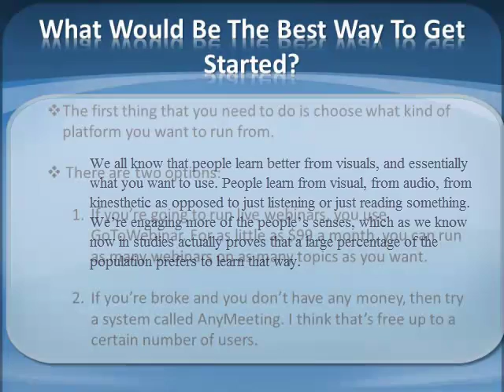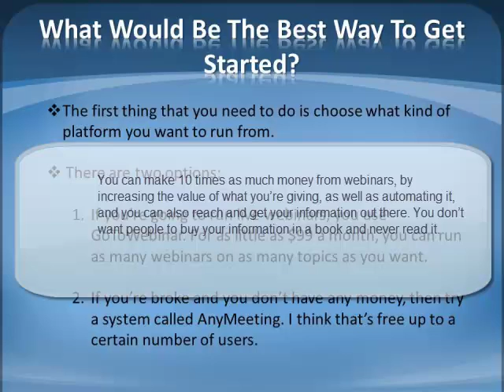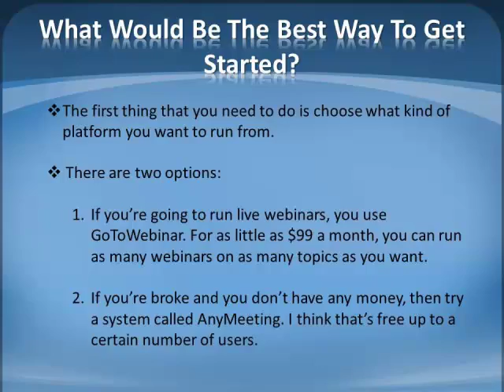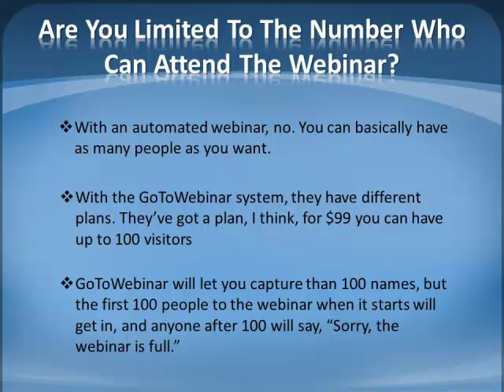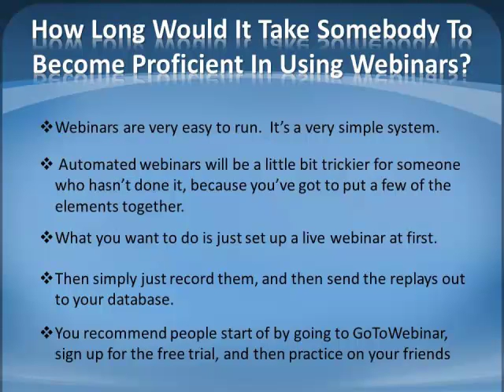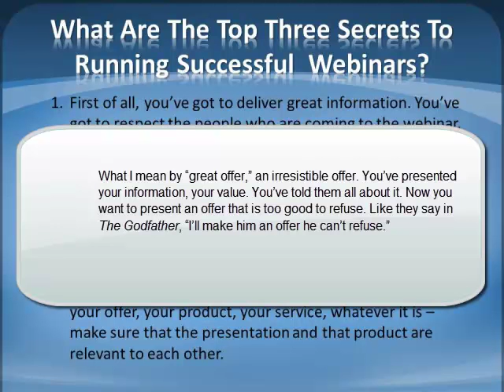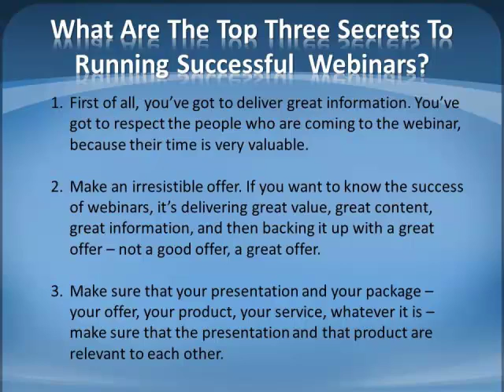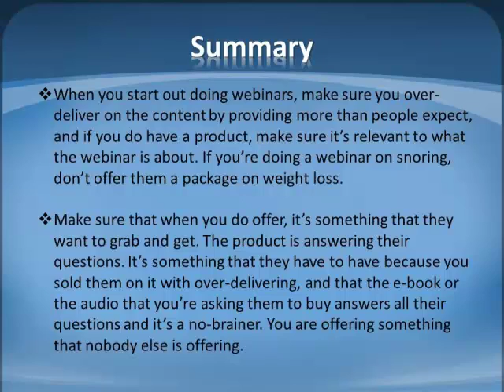How To Make Money Using Webinars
"How to Make Money with Webinars by Steven Essa (Most commonly known as the 30k guy, the webinar guy and the edutainer.)"

I had the privilege of interviewing Steven Essa, "The Webinar Guy" as part of my Business Marketing Interviews series.

This series of interviews allows you UNLIMITED ACCESS to real Business Marketing Experts who share with you Easy To Follow Steps -- in how to develop your business and avoid the mistakes others have made, even if you are a newbie or are looking to take your business to the next level and yes you can listen in as I turn the spotlight on these experts to divulge their most guarded secrets...

YES! Here's your chance to associate with and learn from the world's best Business Experts and Marketing Brains.

In fact, you're about to discover how YOU too can learn the secrets of their success, and the missing keys to explode your business.

You Can Effortlessly Transform Your Business FOREVER!

Below is a snippet of my interview on 'How To Make Money Using Webinars' where Steven talks about:

1.   The Best Way To Get Started Using Webinars

2.   Why Webinars Are So Powerful

3.   Steve's Top 3 Secrets Of Conducting Successful Webinars

To find out how you can obtain Steven's interview and who the other Business Marketing Experts who reveal their secrets are,